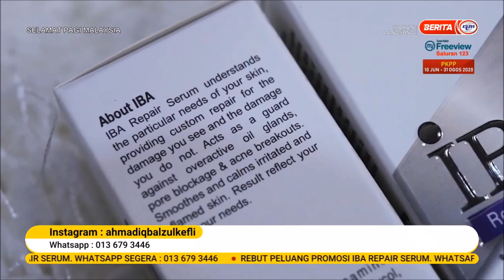14 JUN 2020 SPM-KULIT BERSIH DENGAN IBA REPAIR SERUM